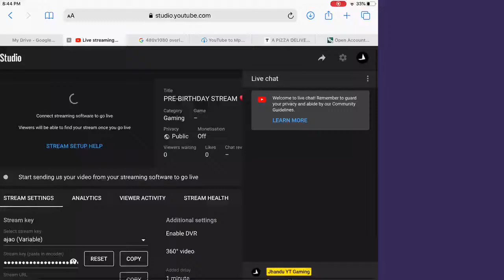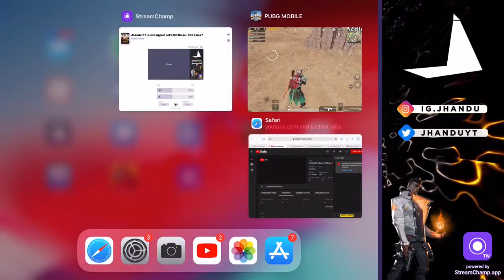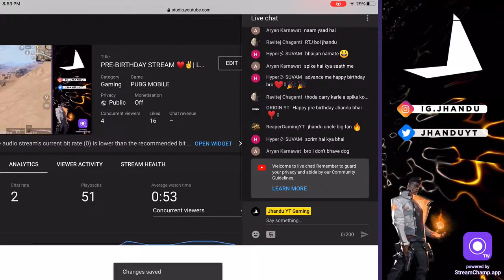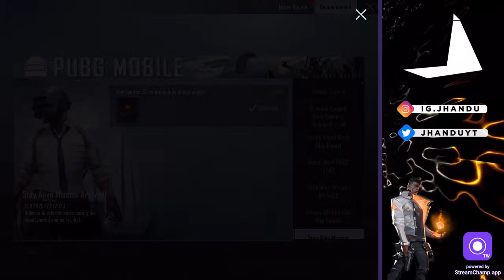PRE-BIRTHDAY STREAM ♥️✌️| LETS GO BOIZ | BDAY H TUNHARE BHAI KA | JHANDU YT GAMING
Description nahi stream dekho.. Haa wese Insta pe hu me @ig.jhandu 😂✌️